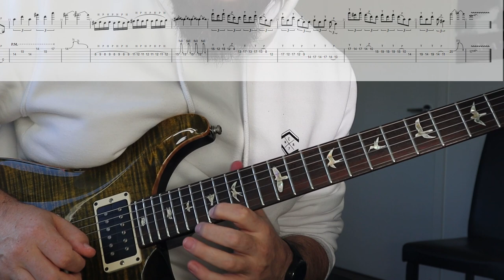Ghost - Twenties Guitar Solo Playthrough/Lesson (E Standard with Guitar Tabs)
Feeling stuck on the guitar? Sign up to my newsletter and get a free copy of my ebook The Guitar God Blueprint - From Bedroom to Badass and start making progress on the guitar again Guitar Lessons with Cam

Cam Bird is a Guitar Instructor, Published Author, Recording Artist, Producer, and Composer from Melbourne Australia. Ghost - Twenties Guitar Solo (E Standard with Guitar Tabs)

Ghost are newer to me but had a student recommend their new album and enjoyed what I've heard so far. This guitar solo from Twenties is really well written and a bit of a nod to some oldschool 80s style playing. Then I realised that Ghost hired Opeth's Fredrik Åkesson and it all clicked for me. Fredrik is an amazing player. Some little tricky bits in here but have tried to outline it with Guitar Tabs so you can play along and learn it! In E standard tuning as well. Enjoy!

Ghost, also formerly known as Ghost B.C. in the United States,[1] is a Swedish rock band that was formed in Linköping in 2006.[2][3] In 2010, they released a three-track demo followed by a 7-inch vinyl titled "Elizabeth", and later their debut full-length album Opus Eponymous. The song "Ritual" was chosen by Kerrang! as one of "The 50 Most Evil Songs Ever."[4] The Grammis-nominated album was widely praised and significantly increased their popularity. Their second album and major label debut, Infestissumam, was released in 2013, debuted at number one in Sweden, and won the Grammis Award for Best Hard Rock/Metal Album. The band released their third studio album, Meliora, in 2015 to much critical acclaim and high record sales, reaching number one in their home country of Sweden, and number eight in the United States. Its lead single, "Cirice", earned them the 2016 Grammy Award for Best Metal Performance. The band released their fourth studio album, Prequelle, in 2018. The band released their fifth studio album, Impera, in 2022.

Ghost is easily recognizable owing greatly to its eccentric on-stage presence. Seven of the group's eight members, its 'Nameless Ghouls',[5] wear virtually identical, face-concealing costumes. Prior to a 2017 lawsuit filed by former members of the band, lead singer Tobias Forge obscured his identity behind the character "Papa Emeritus". The character, which consists of Forge in a prosthetic mask and makeup, can be best described as a 'demonic anti-pope'.[5] The Papa Emeritus Character has gone through five incarnations - I, II, III, Nihil, and IV. From the release of the 2018 album Prequelle and subsequent world tour, Forge portrayed a character known as "Cardinal Copia", who is described as being unrelated to any of the Papa Emeritus characters and whose costume consists of either Cardinal vestments or a black or white tuxedo alongside a prosthetic mask with black eye makeup and the multi-colored eyes which had been present in each Papa character. In March 2020, at the final show of A Pale Tour Named Death, Forge once again assumed the mantle of Papa Emeritus.

Cam Bird is a Guitar Instructor, Published Author, Recording Artist, Producer, and Composer from Melbourne Australia.